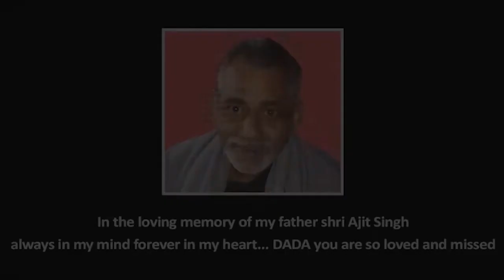Ghunghat Tha De (Full Song) Vishvajeet Choudhary _ Mehar Risky_ Priya Soni _ New Haryanvi Songs 2022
Hello everyone this Nitesh YouTube channel
Hamare YouTube channel per नए-नए video aate rahte hain kripya karke hamare channel ko subscribe Karen videos ko aage se aage like karke or share badhaai aur mere channel per aapko नए-नए roj video milte rahenge